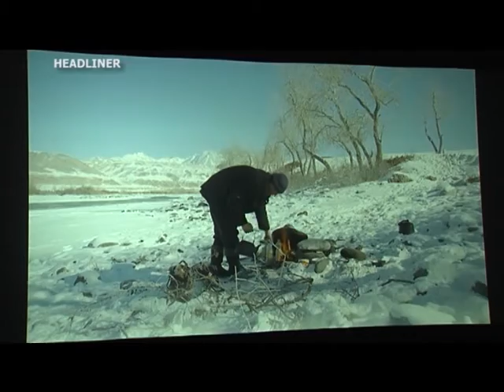HEADLINER 26.10.2015 [KZ]